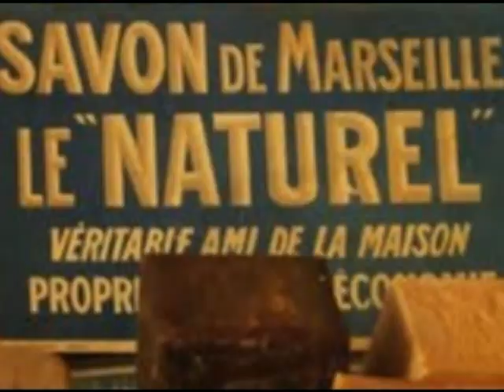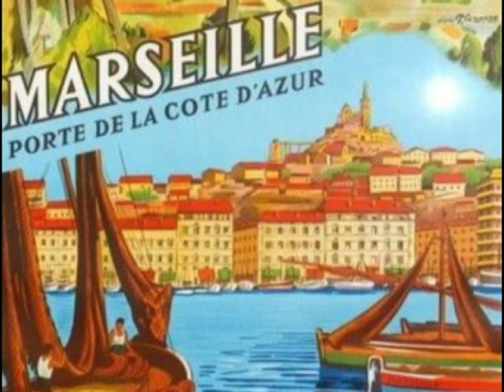Au soleil de Marseille Mireille Ponsard 1936